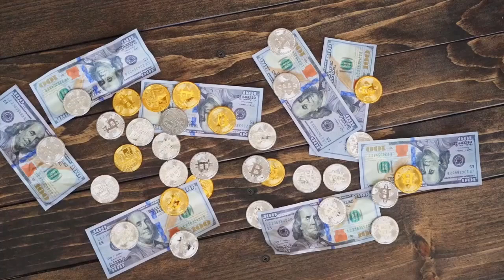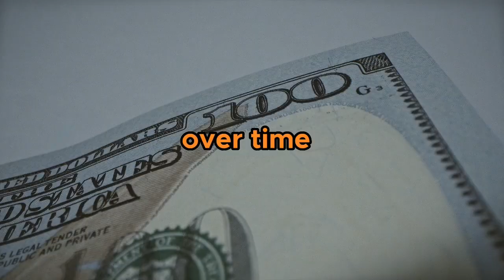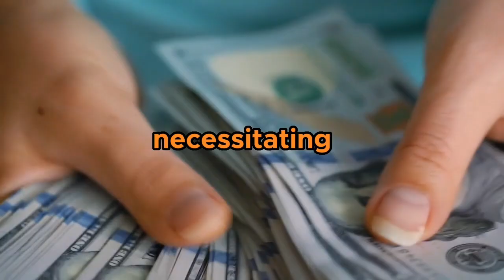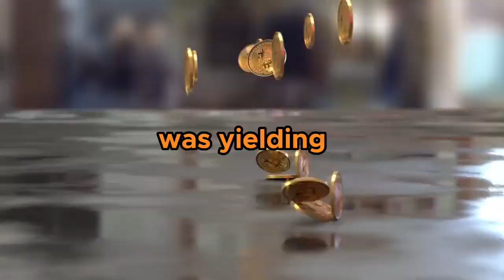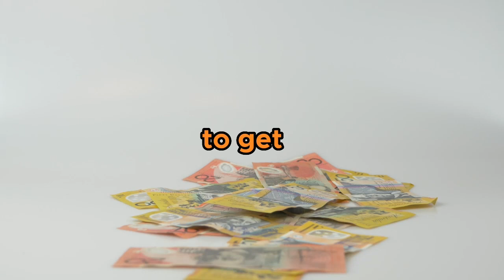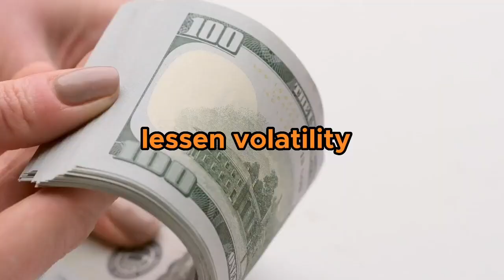Living off Dividends: What is the Smallest Amount You Need?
In the realm of investment, everything revolves around money, and in particular, the allure of consistent passive income makes dividend stocks a favored avenue. Among the best dividend stocks in 2023, Realty Income stands as a remarkable example, often referred to as the "Dividend Bull" for its impressive track record. Investors seeking stable returns have found solace in dividend growth investing, where stocks like JEPi, an ETF specializing in dividend stocks, and SCHD have gained prominence. These stocks offer the potential for not only capital appreciation but also the regularity of dividends, contributing to the concept of monthly dividend stocks and laying the foundation for a reliable source of passive income. Within these strategies lie wealth secrets, guiding investors towards financial prosperity through shrewd stock selections and the cultivation of a consistent dividend stream.

Ignore these